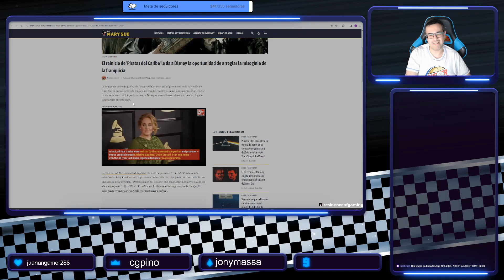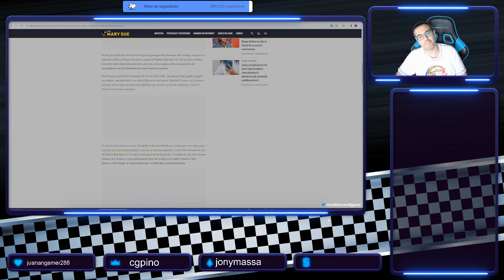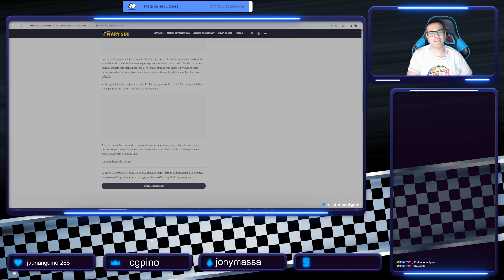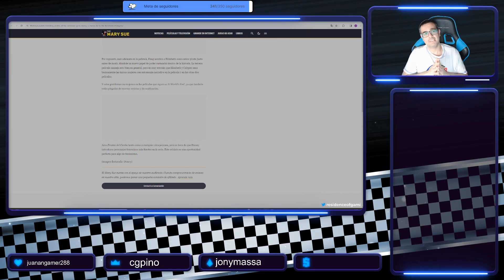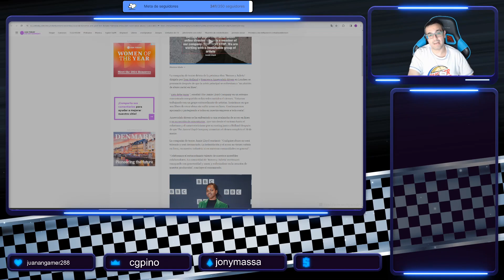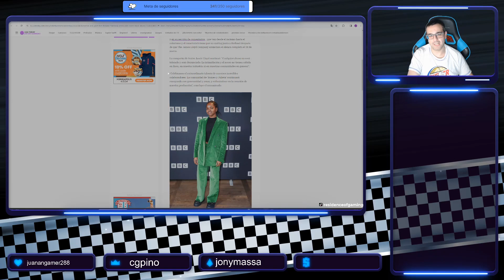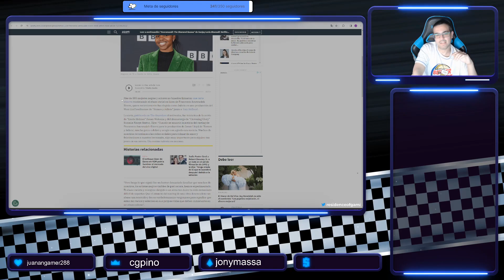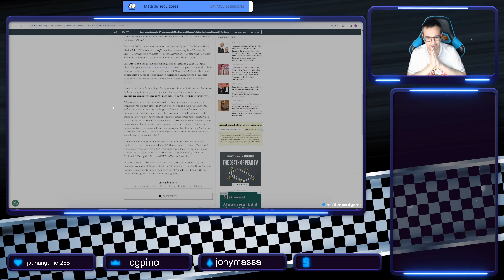El FAN BAITING cada día es MÁS LAMENTABLE: Los casos de PIRATAS DEL CARIBE Y ROMEO Y JULIETA 😨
Conviértete en miembro de este canal para disfrutar de ventajas:
Enlace de Amazon
Equipo:
Placa base: MSI PRO Z790-S WIFI
Procesador: Intel Core i7 14700K
Tarjeta gráfica: Zotac Gaming GeForce RTX 3090 Trinity
Almacenamiento: Corsair MP400 1TB Nvme PCIe 3.0
RAM: Kingston DIMM Fury Beast DDR5 5200 Mhz 32 GB (2x16 GB)
Torre: Mars Gaming MC Nova Custom XL
Fuente alimentación: Be Quiet! Silent 1000 W 80 Plus Gold
Periféricos: